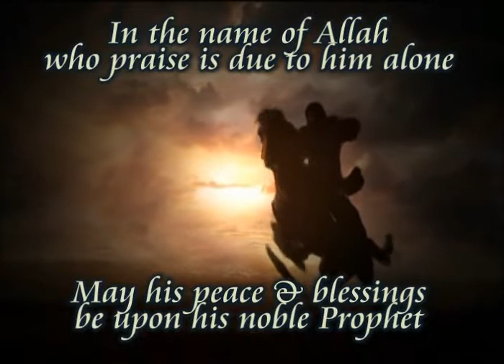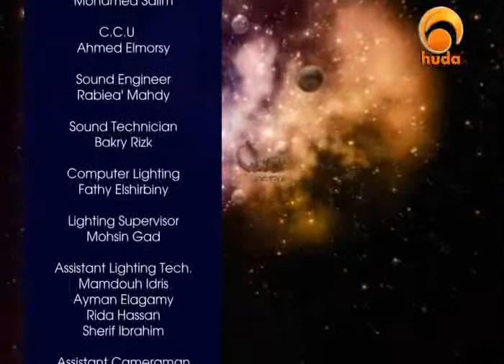Universal Quran - Al-Qalam (part 2)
Universal Quran I
with Shaikh Ammar Amonette in Huda TV

A program presents an authentic explanation of the last two parts Qur'an [29 & 30]
Al-Qalam (part 2)